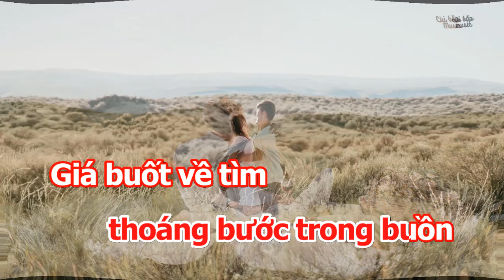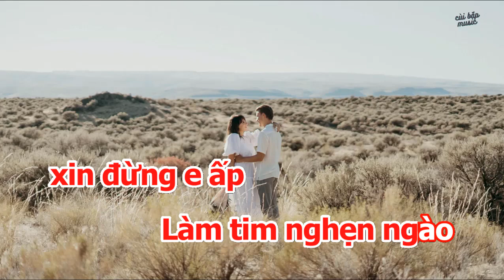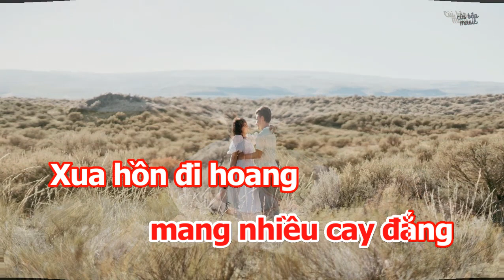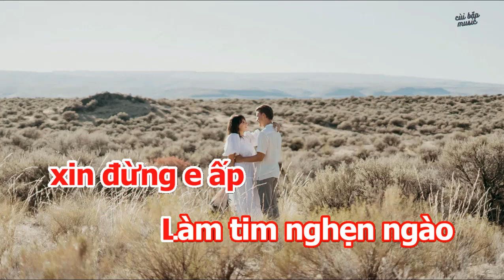Ai cho tôi tình yêu | karaoke tone nữ _ style Chế Linh pre75 | Cùi bắp music